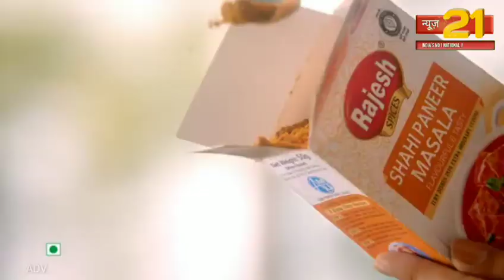फर्रुखाबाद पत्रकारों से राहुल सिंह परिहार ने बताया कि 20 से 25 दिन में शूटिंंग प्रारंभ हो जाएंगी।